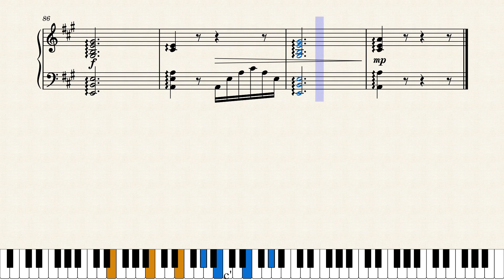Schubert - Zur Namensfeier meines Vaters (Transcribed for Piano)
My own transcription, I hope you enjoy it.